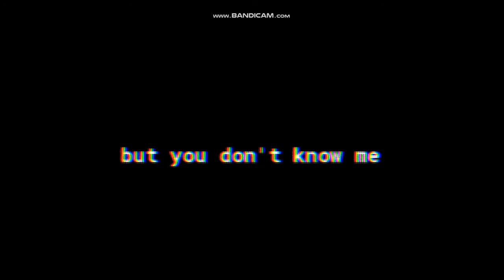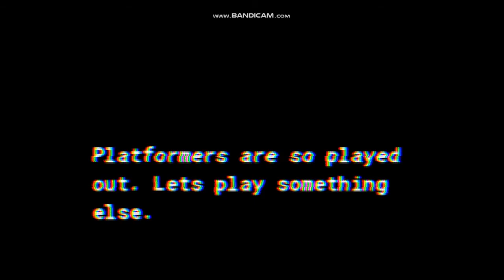Crappy 'glitchy' game prototype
It's pretty crap. Mostly placeholder graphics and sound.